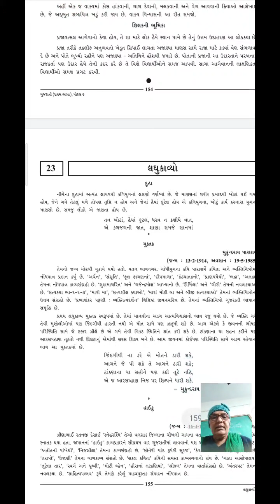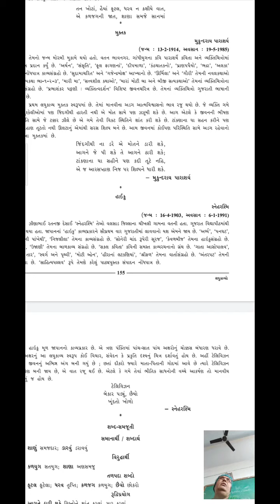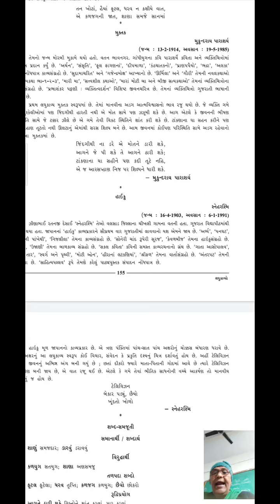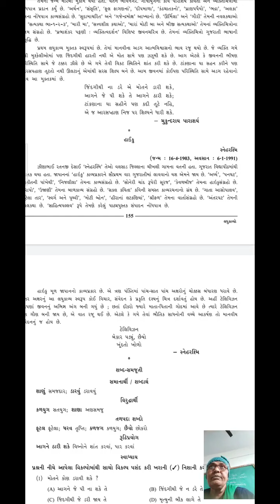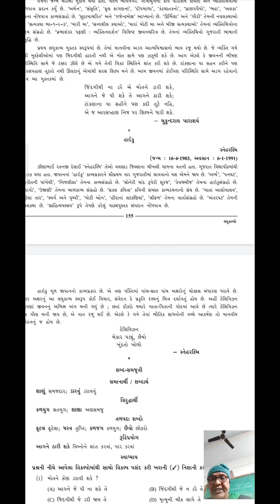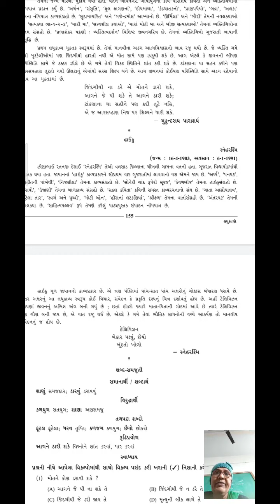December 29, 2020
ધોરણ /વિષય -ગુજરાતી-23/લઘુકાવ્યો/હાઇકુ/ મંદાકિની બેન પટેલ